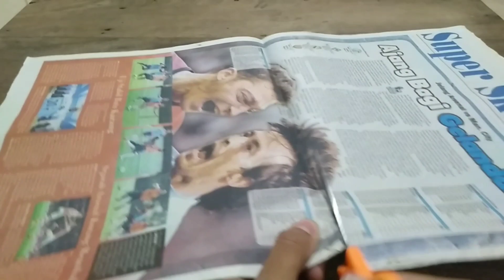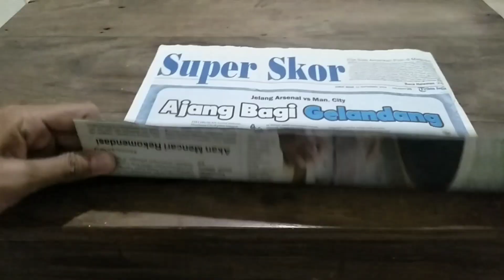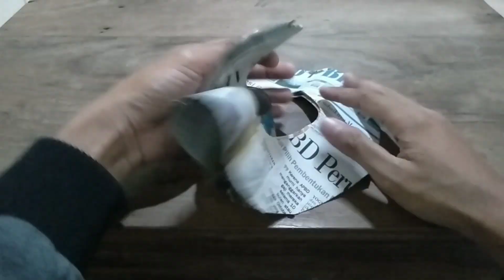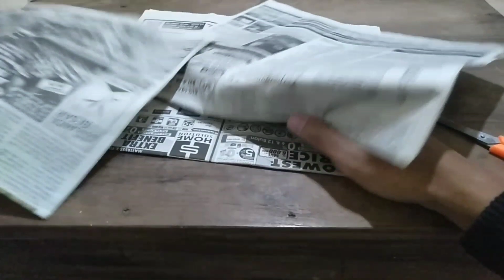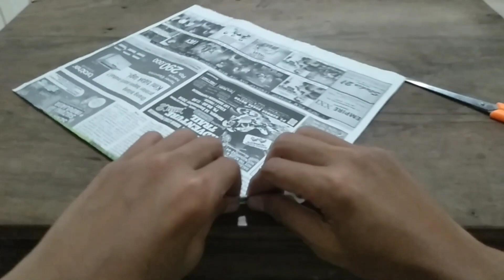Wow kreatif !!!! bunga cantik hanya dari koran bekas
Salah satu cara untuk mengurangi sampah yang menumpuk disekitar kita adalah mendaur ulang menjadi barang yang lebih berguna.
Kali ini kita membuat bunga dengan memanfaatkan koran bekas.
Cukup mudah,dan hasilnya pun tidak mengecewakan.
Bunga ini cocok d tempatkan di ruang tamu,kamar tidur, kantor bahkan di persembahkan untuk seseorang yang sepesial. Heheheheheee

Mohon maaf bila video belum sempurna,banyak kekurangan harap dimaklumi..
Bersama-sama kita membangun channel MERPATI HITAM dan berbagi informasi satu sama lain.